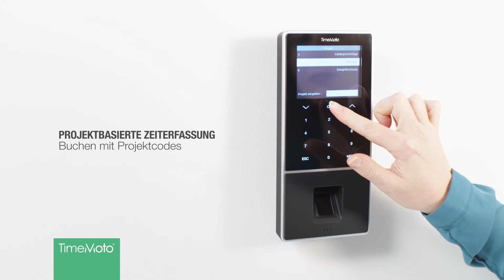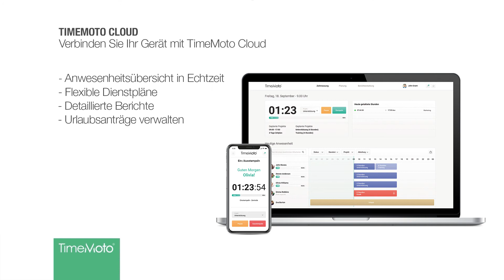TimeMoto TM-828 Zeiterfassungs-Komplettsystem